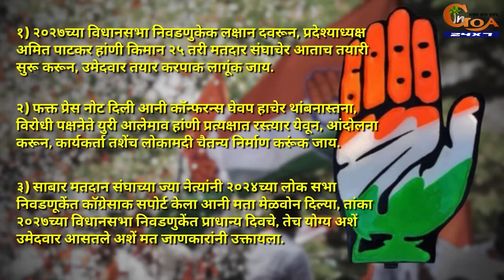Shocking reality of of Congress won South Goa seat!